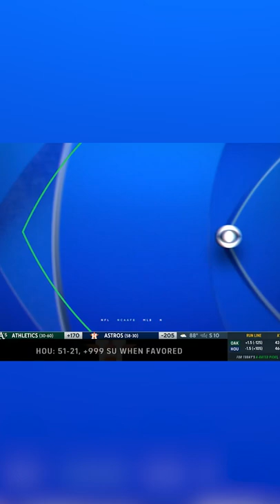USWNT DEFEATS Costa Rica 3-0 ⚽️